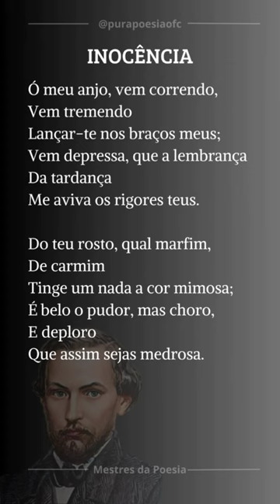INOCÊNCIA • Gonçalves Dias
Declamação: Dáblio Melo
Livro: Mestres da Poesia